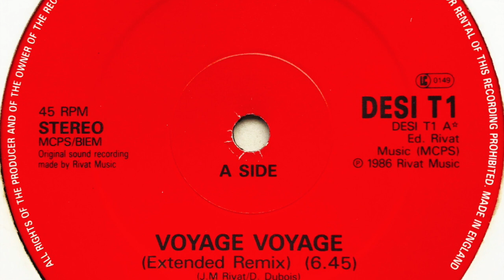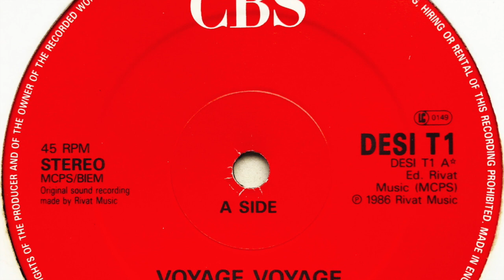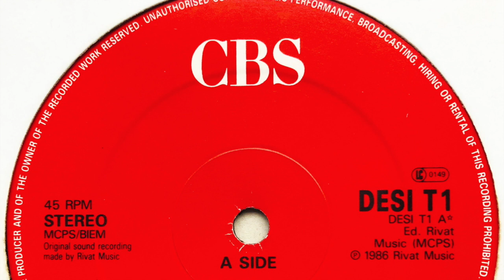Desireless • Voyage Voyage (Extended Remix)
Real Name: Claudie Fritsch-Mentrop
Profile: French singer. Born Claudie on 25 December 1952.
After a brief career as a fashion designer (releasing a collection with friend Claude Sabbah) and several trips to India (1980), she found her way into singing. She met producer Jean-Michel Rivat in 1984, who would write and produce her biggest hits. In 1985 Claudie met François Tabah, with whom she would live for 18 years.
After the release of her first singles with Air (5), "Cherchez l'Amour Fou" (1984) and "Qui Peut Savoir" (1986), her debut solo single, "Voyage, Voyage" was first released in 1986, as Desireless. The song reaches high positions on European charts (even in Russia) and is an instant club hit. In 1990, Desireless releases her first album, "François", named after her lover. The birth of Claudie's daughter the same year forces her to leave show business for a while.
Her second album "I Love You" is released in 1994. This time, Claudie wrote many of the tracks and many styles are explored.
Since then, she took a much personal approach to music and got out of the big business circuit. She still performs and works with many collaborators, her styles ranging from Electronica to Bossa Nova to Acoustic. Recent recordings with Operation Of The Sun mark a return to a synth-pop sound of the late 80s.
"Voyage, Voyage" has been covered and sampled many times: by Magneto (5) (1991), X06 (1995), by Oscar B. (1996), by B-One (1998), by La Floa Maldita (1999), by Simple D and Tinlab (2000), by The Nightflyer, Base Unique and Ilhem (2002), by Kate Ryan (2007) and Bananarama (2009).

Label: CBS
Cat. #: DESI T1
Format: Vinyl, 12", 45 RPM, Maxi-Single
Release date: 1987
Country: UK